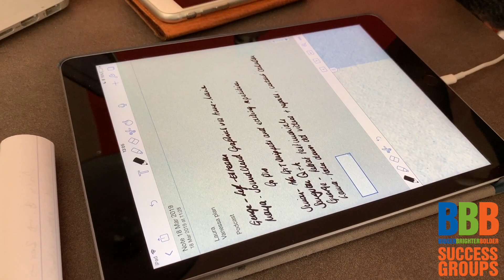TAKING TIME TO PLAN | THE DAILY - G #206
It’s essential to take time to plan in business. Proper planning, gets you and your team focussed on all the right things in all the right ways. It’s a false economy saving time by not planning.

If you haven’t got time to plan, YOU HAVE TO PLAN!

Today we look at out marketing and project campaigns for 2019 and agree who’s doing what and by when.

Tomorrow we have a full on team meeting all day where we take these plans and take them to the next level!

BBB, the home of entrepreneurial
MINDSET . ATTITUDE . SUCCESS

BBB takes a completely unique approach to your success.  We have tried and tested methodologies, systems and processes that help you take the guesswork out of your success.

We are laser focused on personal development.  We are experts in getting you to influence the 95-99% that is getting in the way of your success and we are laser-focused on delivering you excellent results.